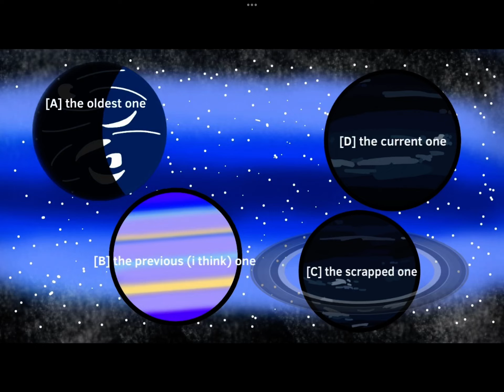Who’s the best planet 9 asset?